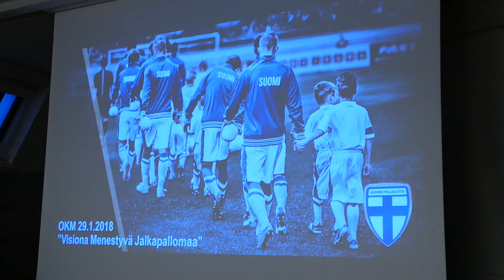Urheiluministeri Sampo Terho - jalkapalloilun tulevaisuuskeskustelu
Urheiluministeri Sampo Terhon kutsumassa jalkapalloilun pyöreän pöydän keskustelussa pohdittiin lajin kehittämistä ja tulevaisuuden näkymiä.